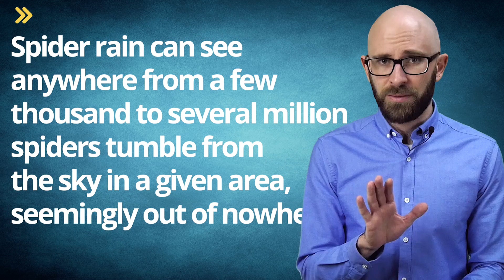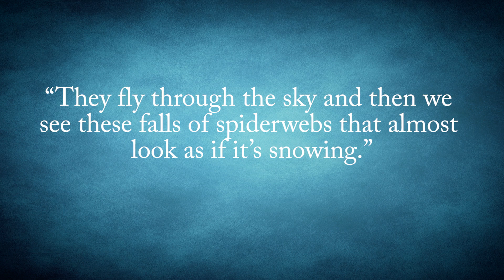The Curious Case of Spider Rain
In this video:

Worryingly described by entomologists and arachnologists as a “not uncommon” occurrence in certain parts of the globe, spider rain can see anywhere from a few thousand to several million spiders tumble from the sky in a given area, seemingly out of nowhere.